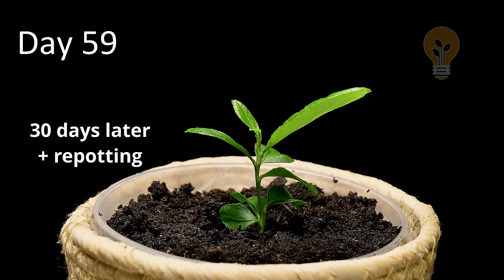I Grew Plants for 5 YEARS to Make This TIMELAPSE Compilation!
5 Years of filming timelapses in one video!

In this time lapse compilation, we will have a look at the top 32 time lapse videos I filmed so far! If you are looking for a specific time lapse check the chapters below:

If you enjoy the video help me out and drop a like or comment :)
00:00 - Dragon Fruit
00:46 - Avocado bonsai
01:58 - Tomato outdoor
03:05 - Cucumber
04:05 - Donut peach
05:09 - Broccoli
06:11 - Lettuce
07:23 - Kiwi
08:34 - Cherry tomato
09:34 - Blueberry
11:15 - Mango
13:15 - Raspberry
14:08 - Watermelon
14:42 - Papaya
15:53 - Strawberry
16:37 - Bee
18:06 - Onion
18:54 - Lemon
19:32 - Monstera Deliciosa
20:17 - Parsley
20:57 - Peas
21:54 - Lettuce #2
22:40 - Monstera Thai Constealltion
23:14 - Sweet potato
23:39 - Bacteria on hands
24:09 - Spinach
25:04 - Autumn tree
25:41 - Sundew
26:58 - Bacteria on cuttingboard
27:36 - Bacteria smartphone
28:24 - Mint
29:13 - Lotus